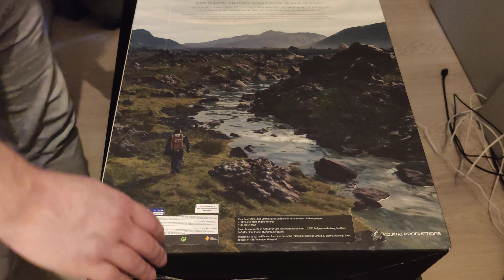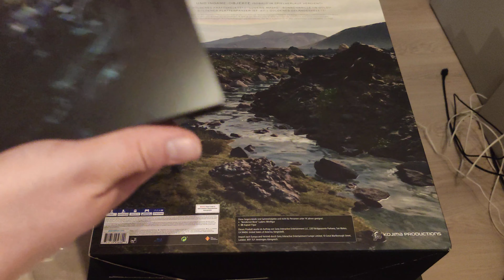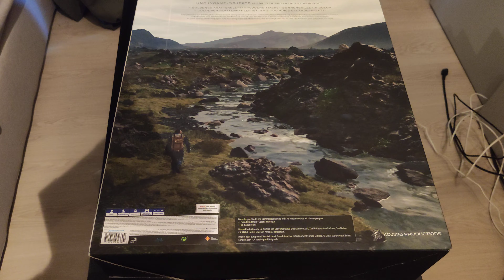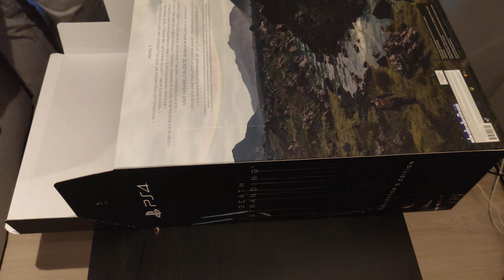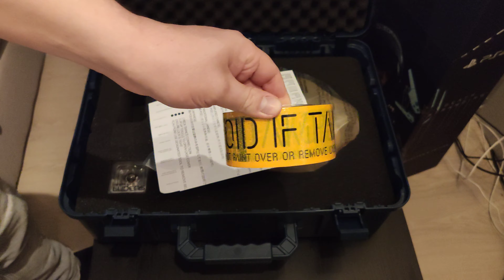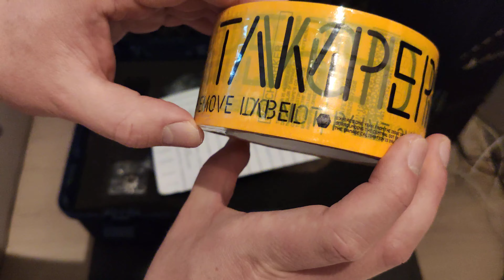Death Stranding Collector's Edition Unboxing [deutsch]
Hier seht ihr ein Unboxing zur Collector's Edition von Death Stranding!